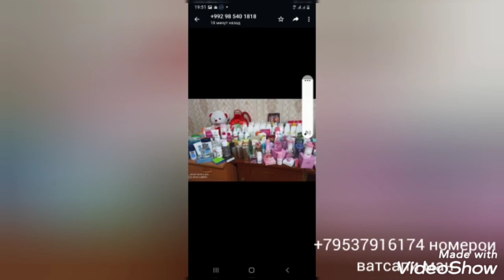НАРХИ ПАПЛИНХОИ ДИЗАЙН